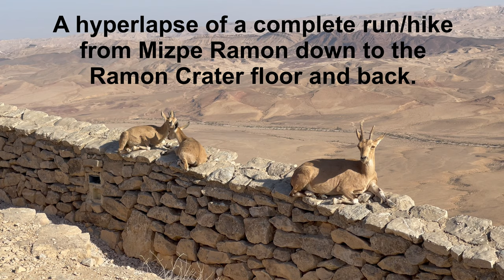Desert trail running in the Ramon Crater (hyperlapse), with Nubian Ibexes encounters.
A hyperlapse of a complete ~9km run/hike in the Ramon Crater, southern Israel, next to Mitzpe Ramon visitor center, down to the crater floor and up again.
The video was taken late September 2021, and it documents the nature of the trails, and a few encounters with Nubian Ibexes.

ריצה במכתש רמון